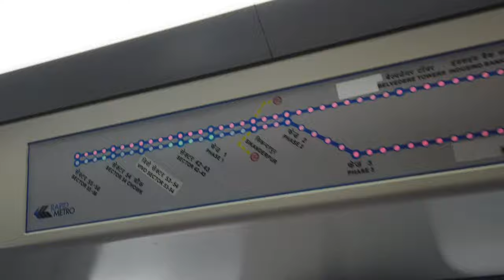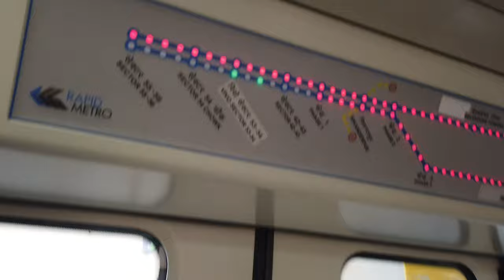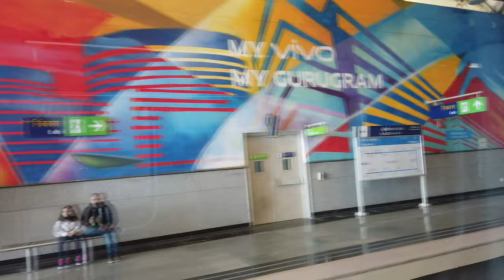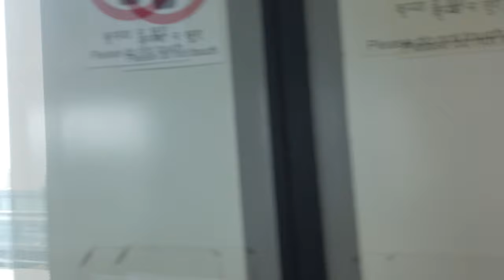Gurgaon Rapid Metro city tour 2020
This is a tour of Gurgaon city, seen through the metro.. you can really view some amazing buildings from here. The metro itself is sleek and clean. The entire city is something out of the future!